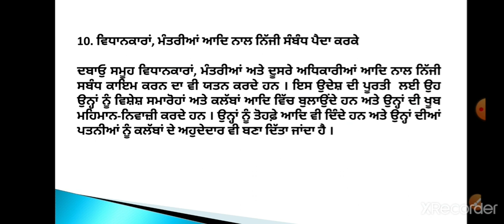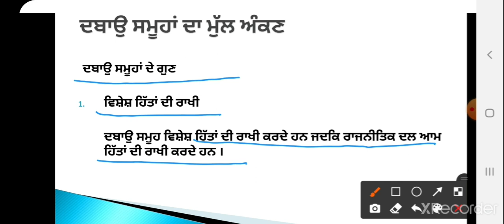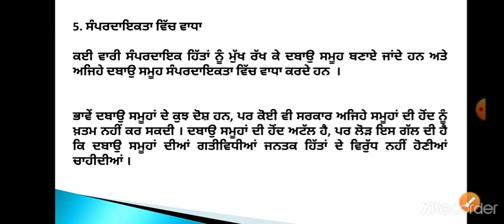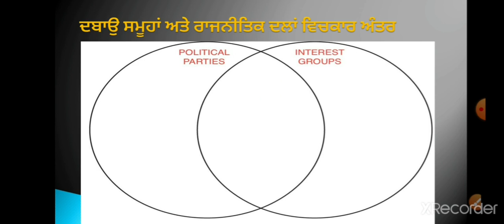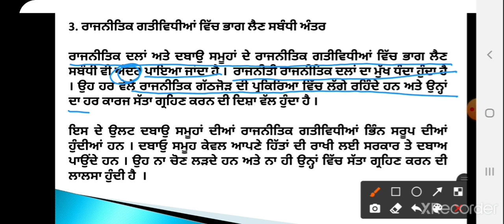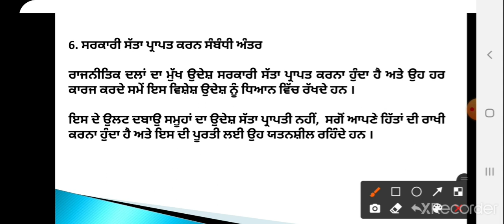Pressure group part -2 politcal science class +2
ਇਸ ਵੀਡੀਓ ਵਿੱਚ ਰਾਜਨੀਤੀ ਸ਼ਾਸਤਰ ਦੇ ਬਾਰ੍ਹਵੀਂ ਜਮਾਤ ਦੇ ਪਾਠ ਦਬਾਓ ਸਮੂਹ ਦੇ ਕੰਮ ਕਰਨ ਦੇ ਤਰੀਕੇ ਅਤੇ ਰਾਜਨੀਤਕ ਦਲ ਅਤੇ ਦਬਾਅ ਸਮੂਹ ਵਿੱਚ ਅੰਤਰ ਬਾਰੇ ਪੜ੍ਹਾਇਆ ਗਿਆ ਹੈ  ।

politicalscience#+2#pressuregroups#pseb